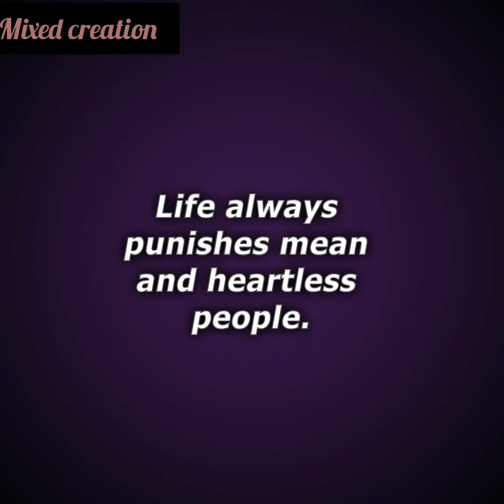I owe my life to my husband's lover and her kind heart